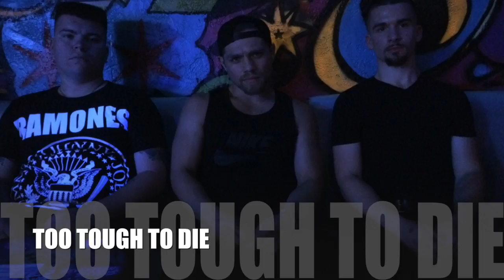Dead or Alive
TOO TOUGH TO DIE live audio of Dead or Alive at Elbo Room 8/3/16.